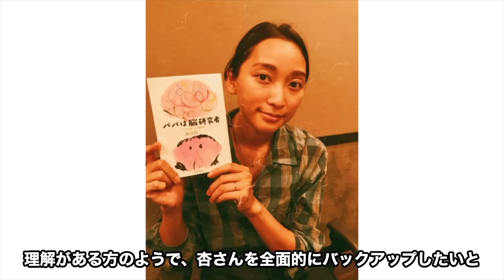【真実】女優”杏”がフランスで極秘再婚した夫の正体がやばい！？実母に訴訟を起こされた真相...暴露された男性遍歴や給料を搾取され続けた衝撃の過去….元彼の鬼畜の所業がヤバい！